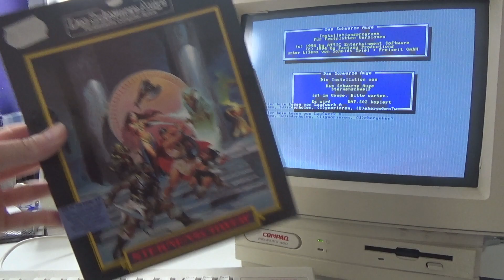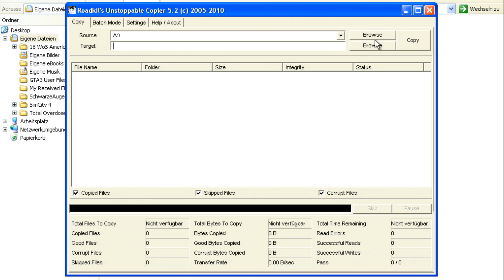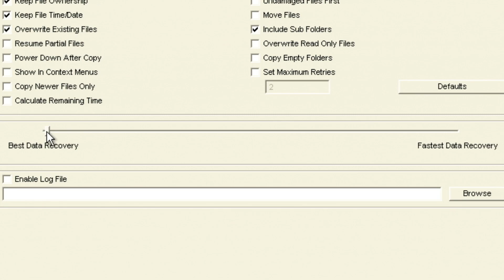Disketten sichern mit Roadkil's Unstoppable Copier • KEPU94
Da willst du dein Lieblingsspiel installieren und dann streikt eine Diskette. Und jetzt? Spiel neu kaufen? Muss man nicht. Mit dem kostenlosen Tool "Roadkil's Unstoppable Copier" kann man selbst von unlesbar scheinenden Disketten die Daten retten, um sie problemlos auf eine saubere Diskette transferieren zu können. So kann man auch wieder sein Lieblingsspiel spielen.

Es funktioniert auch problemlos unter Windows 10 64-bit. ;)

►►► WEITERE INFOS ◄◄◄